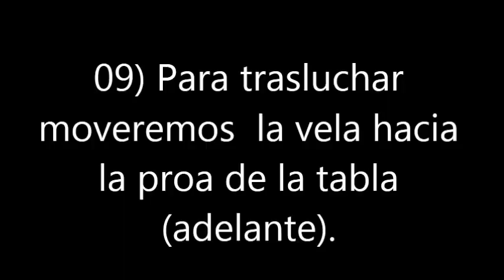005 MANTENER EL RUMBO Y DAR LA VUELTA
CURSOS GRATIS DE WINDSURF

Bienvenido a nuestra escuela de windsurf virtual, dónde podrás aprender todos los trucos sobre Windsurf.

Caribbean Sailing School...que no te lo cuenten!

‪#‎santamarta‬ ‪#‎windsurf‬ ‪#‎colombia‬ ‪#‎caribe‬ ‪#‎caribbean‬ ‪#‎bellohorizonte‬ ‪#‎kitesurf‬ ‪#‎paddlesurf‬ ‪#‎sailing‬ ‪#‎irotama‬ ‪#‎zuana‬ ‪#‎yoga‬ ‪#‎yogasup‬ ‪#‎sup‬ ‪#‎yogapaddle‬ ‪#‎kayac‬ ‪#‎cursos‬